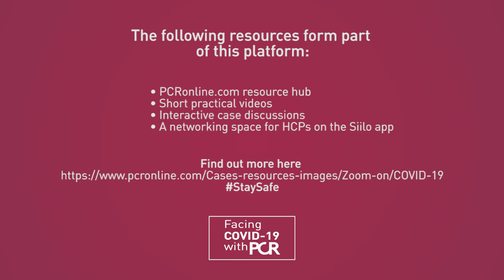William Wijns introduces Facing COVID-19 with PCR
William Wijns, Chairman of PCR and Professor in Interventional Cardiology at the National University of Ireland, Galway introduces Facing COVID-19 with PCR.

The following resources form part of this new platform:

 - PCRonline.com resource hub
 - Short practical videos
 - Interactive case discussions